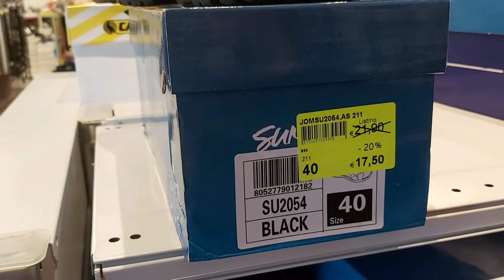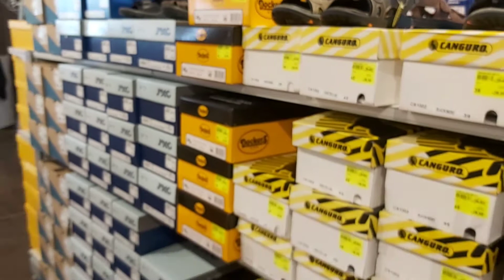Comprinhas de Sandálias pra os meus tesouros 😍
Clica no link pra ver outro vídeo de comprinhas

silenedasilvabacchetta21

Ative 🔔
Deixe o seu 👍
Deixe mensagem.
volte sempre 😘😘